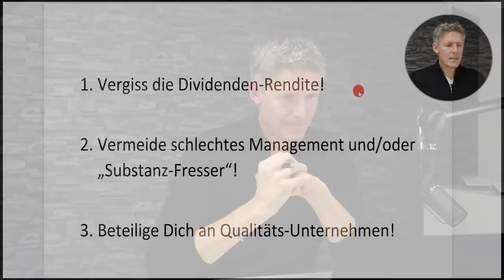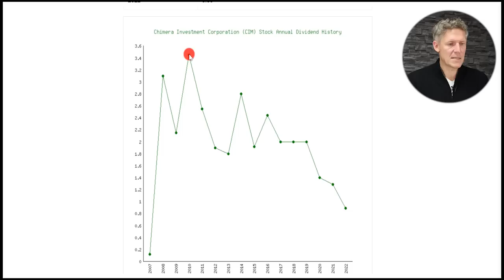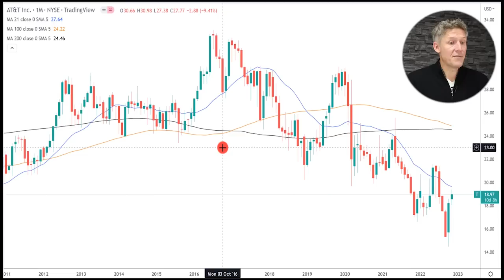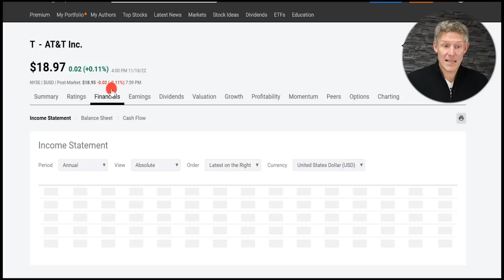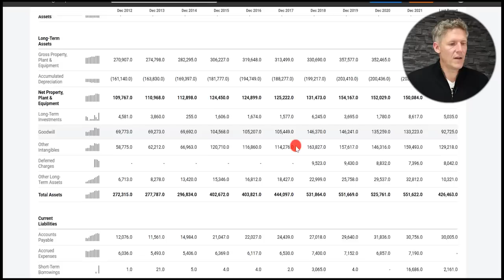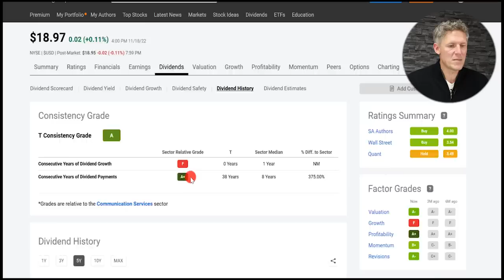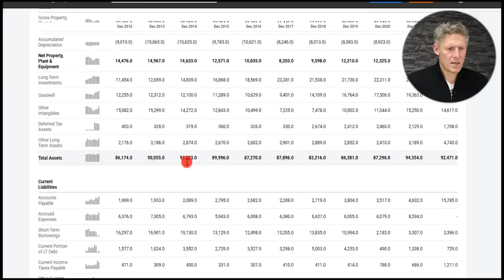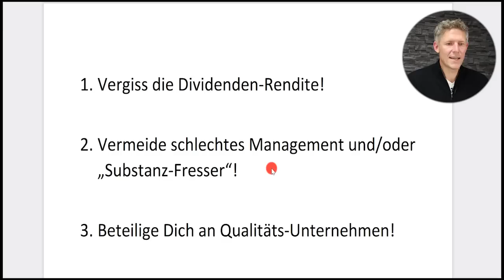1.000€ passives Einkommen - so viel Kapital brauchst Du JETZT dafür!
► Sichere Dir meinen Report, mit Tipps zu Gold, Aktien, ETFs - 100% gratis

Tausend Euro im Monat an passiven Zusatzeinkommen? Selbstverständlich, das ist möglich und ich sage euch in diesem Video wieviel Kapital man dafür braucht, mindestens ebso wichtig ist es wissen, welche Unternehmen brauche ich denn dafür im Portfolio? Welche Unternehmen darf man in dieser Marktphase kaufen und welche Unternehmen gehören eben nicht in ein Dividendenportfolio. Ein wichtiges Video, fangen wir an!

Bildrechte Thumbnail: -